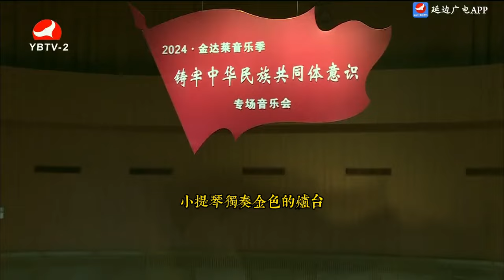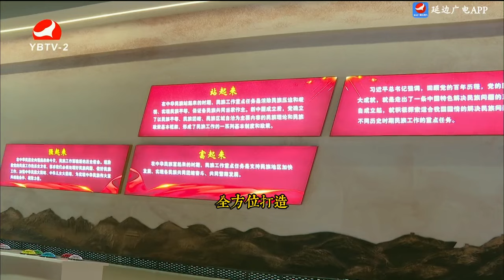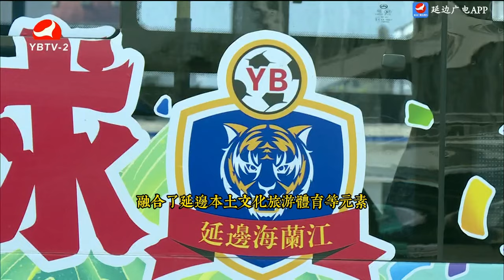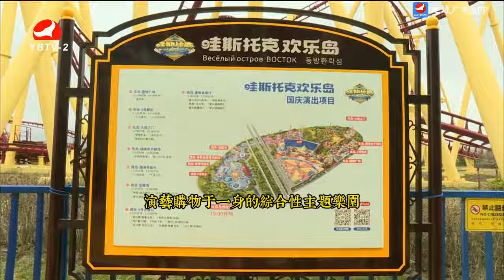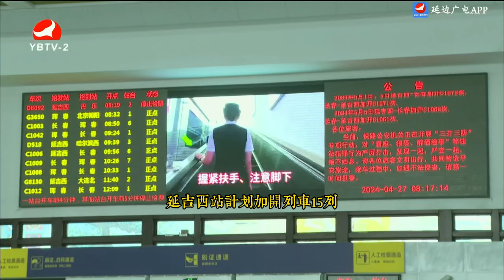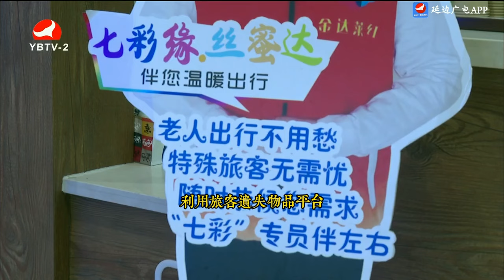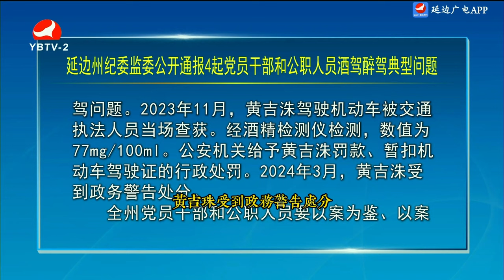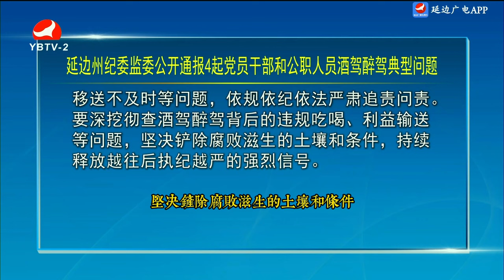2024年4月30日 中國延邊州新聞 延邊新聞 延吉 Yanbian News in China